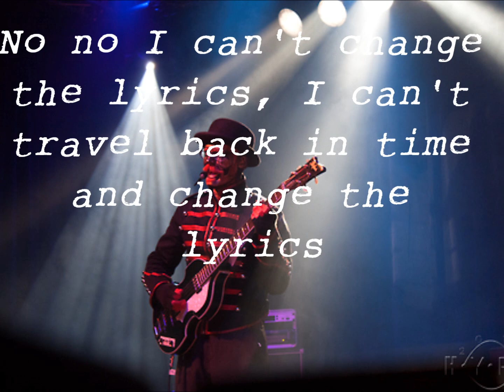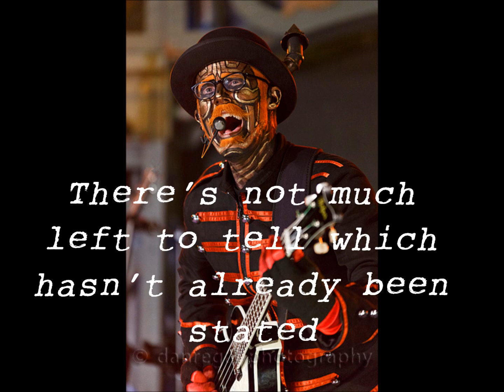Steam Powered Giraffe - Hatch Fever - Lyrics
These are the lyrics to Hatch Fever by Steam Powered Giraffe! Hope you guys like it. ^_^